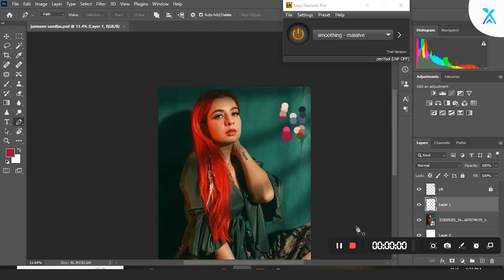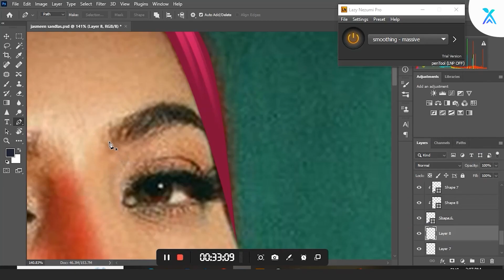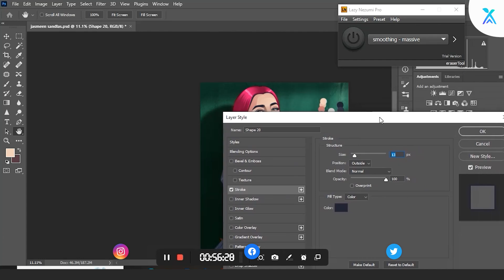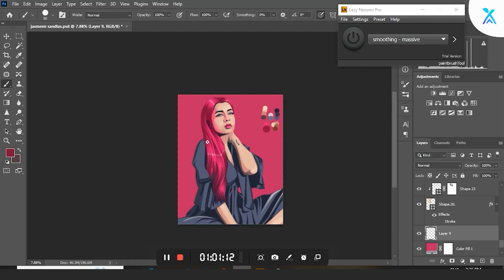Creating a Vector Illustration of Jasmine Sandlas | Speed Art Tutorial | Shallu Narula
Join me in this video as I showcase my vector art skills and create a beautiful portrait of the Punjabi singer, Jasmine Sandlas. You'll see the entire process from start to finish, including the techniques I use to color and add detail to this stunning artwork. Whether you're a fan of Jasmine Sandlas or simply interested in learning more about vector art, this speed art tutorial is a must-watch. So, sit back, relax, and let's create a masterpiece together!